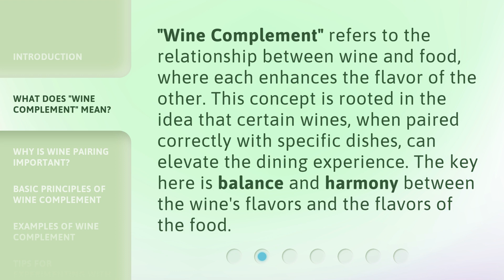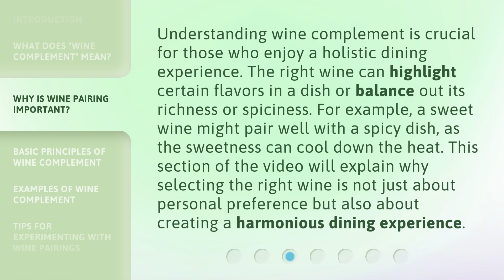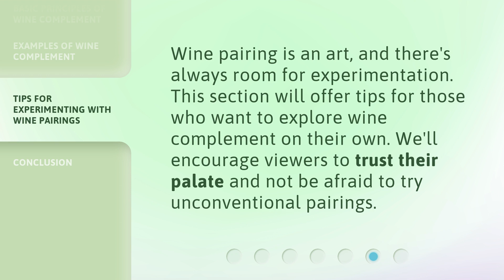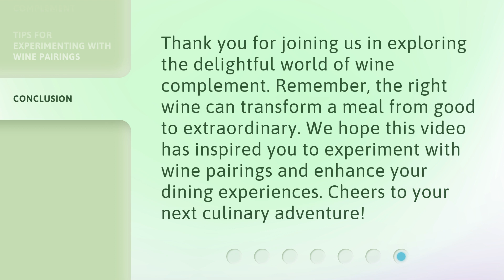Understanding "Wine Complement": Enhancing Your Dining Experience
Unveiling the Art of Wine Complements: Elevating Your Dining Experience • Discover the secret to a truly exquisite dining experience by understanding the delicate balance of wine complements. Join us as we delve into the fascinating world of pairing wines with food, uncovering the hidden nuances that enhance your taste buds and elevate your culinary journey.

00:00 • Introduction - Understanding "Wine Complement": Enhancing Your Dining Experience
00:35 • What Does "Wine Complement" Mean?
01:00 • Why is Wine Pairing Important?
01:33 • Basic Principles of Wine Complement
01:58 • Examples of Wine Complement
02:22 • Tips for Experimenting with Wine Pairings